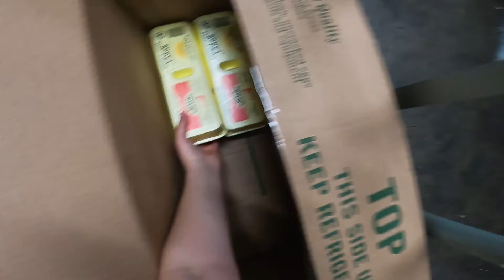Tomche Shabbos – Community Campaign 2021 Women Teaser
After a year of job loss and sickness… After a year that has consumed families’ financial savings... After a year of heartbreak and chaos, Jewish parents have no food to put on the table.

They may not turn to their neighbors for help, but they do turn to Tomche Shabbos. By donating, you provide families throughout Rockland County with the financial relief they need to survive.